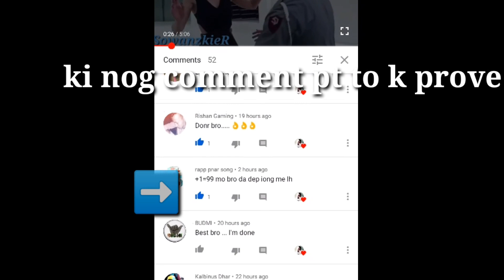Ngam tip balei kumne lah jah ki subcriber jong Ng 😭😭